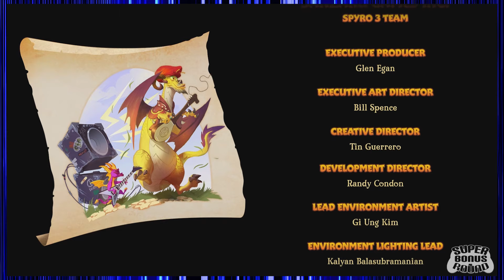Spyro: Reignited Trilogy (Spyro 3) EPISODE #45: BONUS EPISODE | Super Bonus Round | Let's Play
How are we doing? Fill out our survey to let us know!

The Spyro Reignited Trilogy (PS4) is here! Join John and Rich as they relive three childhood favorites, and John once again strives to 100% each game as he always does.

Spyro Reignited Trilogy is a collection of remasters of the first three games in the Spyro series: Spyro the Dragon, Spyro 2: Ripto's Rage! and Spyro: Year of the Dragon; all of which were originally developed by Insomniac Games for the PlayStation and released from 1998 to 2000. It was announced on April 5, 2018, following the release and success of Crash Bandicoot N. Sane Trilogy, which was a similar collection of remasters of the first three Crash Bandicoot titles that Activision also published. Eurogamer noted there was a high public demand for a classic Spyro trilogy to receive the same treatment after N. Sane Trilogy was released.

Tom Kenny, who voiced Spyro the Dragon in the original Ripto's Rage! and Year of the Dragon, reprised his role in Spyro Reignited Trilogy with re-recorded voice lines, including the first game, in which Spyro was originally voiced by Carlos Alazraqui. Stewart Copeland, the music composer of the three original games, wrote a new main theme for the compilation. His original compositions for the games were remastered by Stephan Vankov, an employee of Toys for Bob, with the game including an option to choose between the two soundtracks. Reignited Trilogy uses the Unreal Engine 4 game engine.

After initially being scheduled for release on September 21, 2018, it was delayed until November 13, 2018. The physical release of Reignited Trilogy only contains content from Spyro the Dragon, while Ripto's Rage! and Year of the Dragon must be downloaded as part of an in-game update.